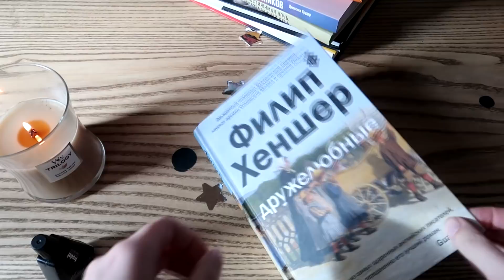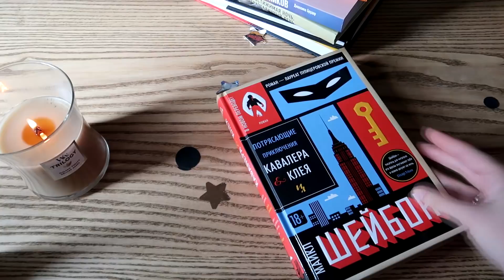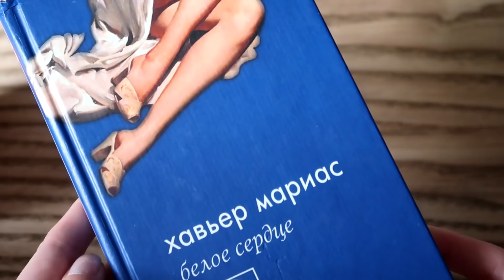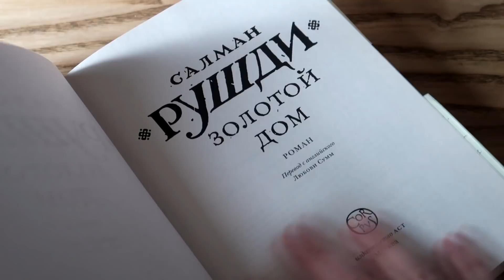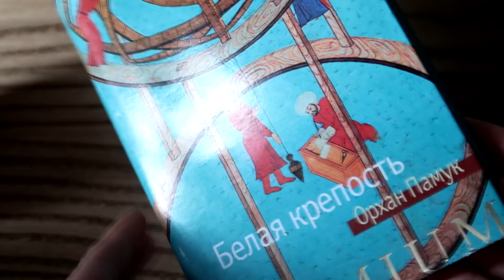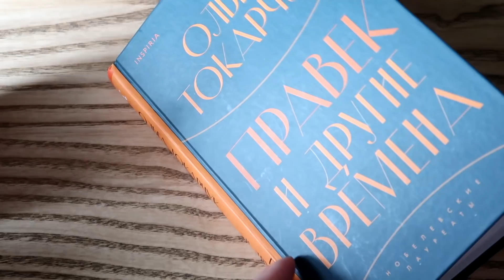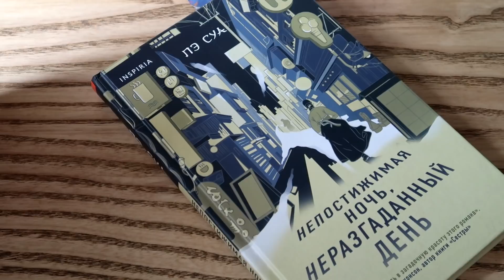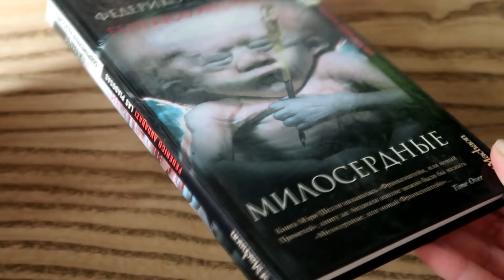ОТ ЛЮБВИ ДО НЕНАВИСТИ♥️🤬 ПРОЧИТАННОЕ ЯНВАРЯ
Отправляют в любую страну!

00:00 привет!
00:33 Филип Хеншер - Дружелюбные
05:03 Майкл Шейбон - Потрясающие приключения Кавалера и Клея
10:04 Хавьер Мариас - Белое сердце
14:31 Салман Рушди - Золотой дом
17:50 Орхан Памук - Белая крепость
19:45 Джессика Брудер - Земля кочевников
23:47 Ольга Токарчук - Правек и другие времена
26:34 Пэ Суа - Непостижимая ночь, неразгаданный день
29:53 Роберт Ирвин - Алжирские тайны
31:29 Федерико Андахази - Милосердные

Если возникло желание поддержать:
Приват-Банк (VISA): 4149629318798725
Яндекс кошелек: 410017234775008